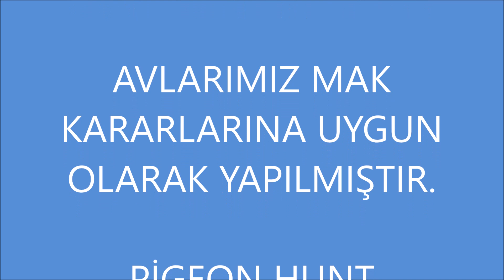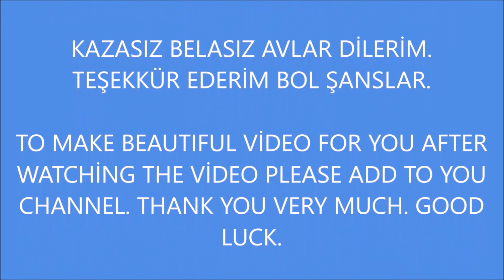ALPASLAN ARANMAZ ORMANDA TAHTALI GÜVERCİN ( FASSA GÖDE ) AVLARI PİGEON HUNT-11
ALPASLAN ARANMAZ ORMANDA TAHTALI GÜVERCİN ( FASSA GÖDE ) AVLARI-11

AVLARIMIZ MAK KARARLARINA UYGUN OLARAK YAPILMIŞTIR.
PİGEON HUNT TAUBENJADG CAZA DE PALOMAS CHASSE AUX PIGEONSохота на голубей بيجون الصيد

DOGU ANADOLU KEKLİK AVLARIMIZ MAK KARARLARINA UYGUN OLARAK YAPILMIŞTIR. EAST ANATOLIA CHUKAR HUNTİNG Партридж охоты  CAZA DE PERDİZ  CHASSE PERDRIX  REBHUHN JAGD فيلم وثائقي عن طائر الحجل

TAVŞAN AVI VİDEOLARI ( HARE HUNTİNG CHASSE RABBIT RABBIT HUNTİNG CAZA DE CONEJOS Охота на кроликов أرنبة)

ÜVEYİK AVLARI-8 (TURTLEDOVE HUNTİNG TURTELTAUBE JAGD TOURTERELLE CHASSE CAZA DE LA TÓRTOLA горлица ОХОТА قمرية طائر )

BILDIRCIN AVLARIMIZ MAK KARARLARINA UYGUN OLARAK YAPILMIŞTIR. QUAIL HUNTİNG WACHTEL JADG CAZA DE CODORNIZ CAILLE CHASSE  QUAIL ОХОТА السمان مطاردة